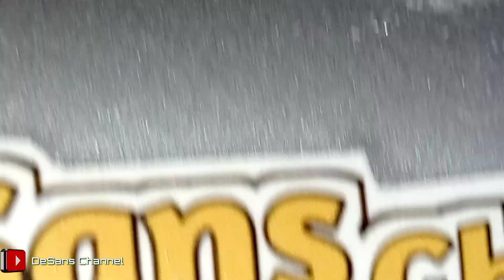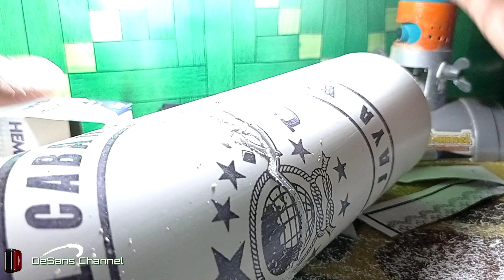Menipiskan paralon tanpa ribet, dijamin hasil rapi dan halus | Router Locator Mini Grinder | DIY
Assalamu'alaikum
Habis lihat video ini apa yang kamu fikirkan, gampang banget menipiskan pipa paralon

Semoga bermanfaat.🙏🙏🙏
Wassalamu'alaikum

2. Alat yang wajib anda punya dalam pembuatan lampu hias dari paralon | peralatan crafter | ide kreatif